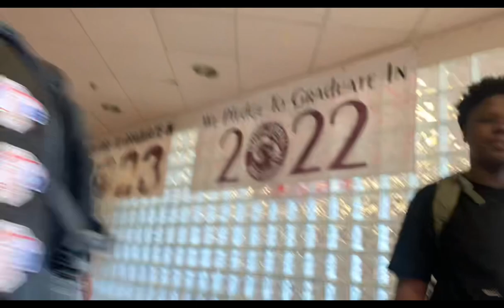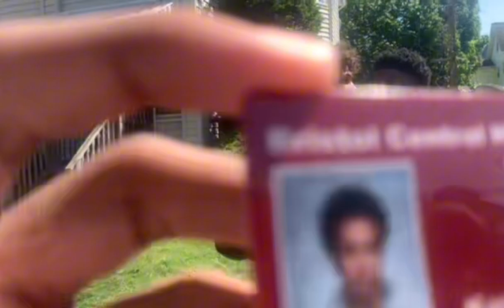First day back 2 school ( fit check💧 & grwm) Bristol central